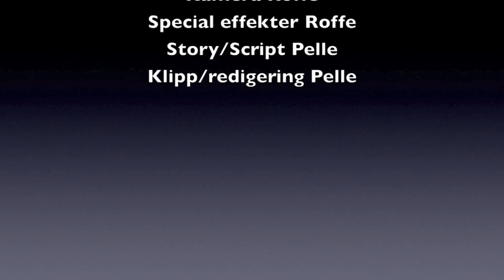Vilda Hilda 6 july 2013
Dragonfly 25 Vilda Hilda 6 july 2013